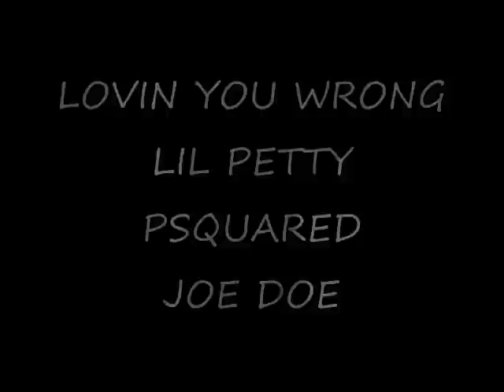LIL PETTY - LOVIN YOU WRONG FT JOE DOE AND P SQUARED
LIL PETTY JOE DOE P SQUARED